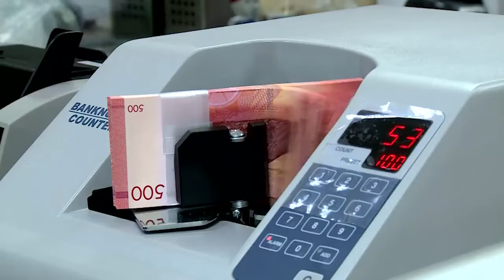Daniel Ortega le quita 381.3 millones de córdobas a universidades públicas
El régimen de Daniel Ortega despojó a las universidades públicas del país de 381.3 millones de córdobas que eran destinados al pago de electricidad, agua, telefonía y correos.
Esto ocurrió tras la reforma a la Ley 89, Ley de Autonomía de las Instituciones de Educación Superior, que eliminó la exención que tenían las universidades y centros de educación técnica superior del Estado del pago de los servicios públicos.
La ley antes de ser reformada establecía que “los bienes e ingresos de cualquier naturaleza serían administrados con plenitud por las universidades y centros de Educación Técnica Superior, sin estar sujetos al pago de impuestos de ninguna índole”. Además estaban exentas del pago de los servicios públicos como: agua, electricidad, teléfono y correos, los que le serían brindados de manera gratuita por el Estado y sus instituciones”.
Sin embargo, la reforma elimina esa última exención, y las universidades y los centros de educación técnica superior estatales ahora deberán pagar los servicios públicos.